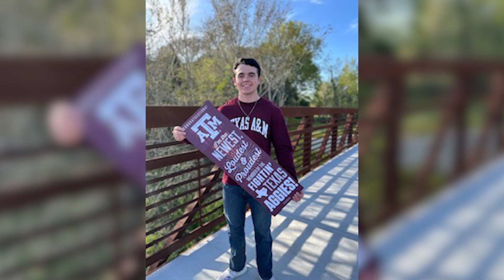Graduate Spotlight 2022 - SCHS Garrett Sassin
Shadow Creek High School senior Garrett Sassin brings his work ethic inside and outside the classroom to earn a full ride scholarship to Texas A&M.